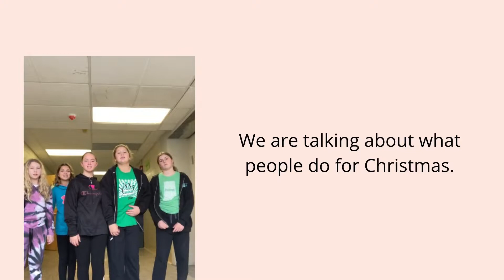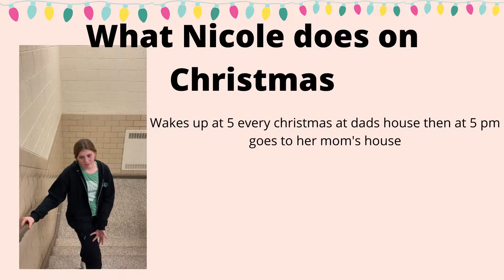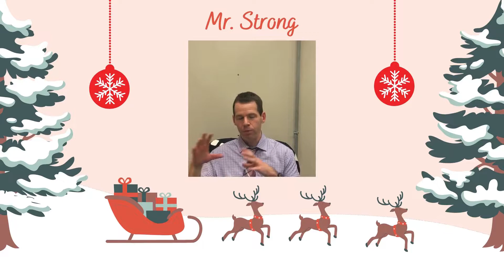Straight Outta 6th Grade News Episode 11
6th Period